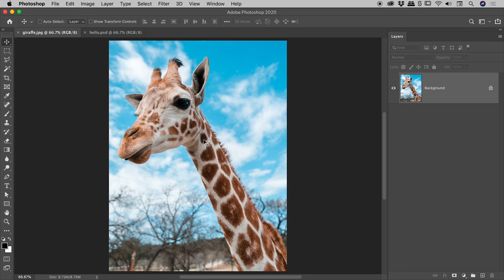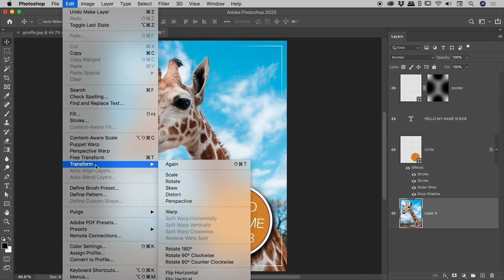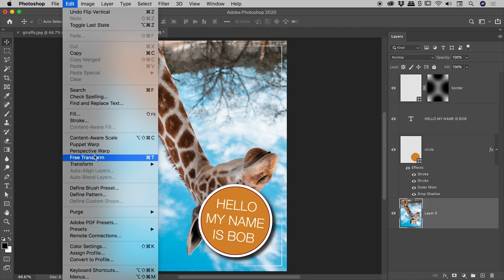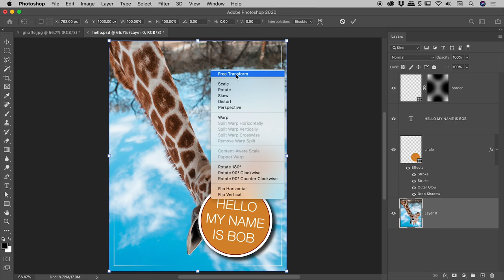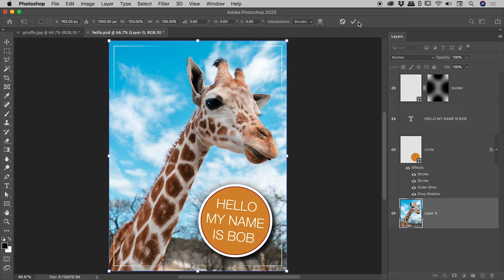How to Flip an Image or Layer in Photoshop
0:00 - Intro

0:06 - Flip an Entire Image
Choose one of the following from the menu...
Image - Image Rotation - Flip Canvas Horizontal
Image - Image Rotation - Flip Canvas Vertical

0:35 - Flip an Individual Layer (Transform)

If the layer to be flipped is a Background layer, unlock the layer by clicking once on the padlock icon within the Layers panel.

Select the layer to be flipped within the Layers panel.

Edit - Transform - Flip Horizontal
Edit - Transform - Flip Vertical

1:46 - Flip an Individual Layer (Free Transform)
Enter Free Transform mode from the menu...
Edit - Free Transform

Or enter Free Transform mode via the keyboard shortcut...
Command/Control + T

Once in Free Transform mode, right mouse click within the image and choose either...
Flip Horizontal
Flip Vertical

To commit the Free Transform, press either Enter/Return of click the Tick button.